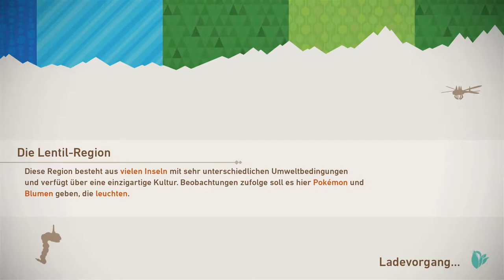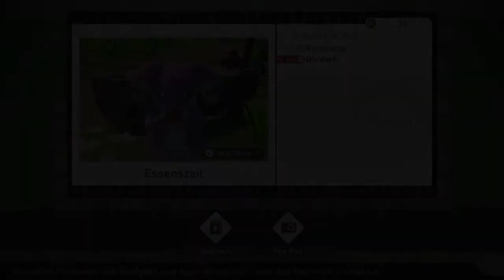Das scheue Milotic | New Pokémon Snap 📷 #12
Hat n wenig gedauert aber hier ist es nun! :D

 🎮Spiel: New Pokémon Snap
⌨Plattform: Switch
 ❔Genre: Rail-Shooter